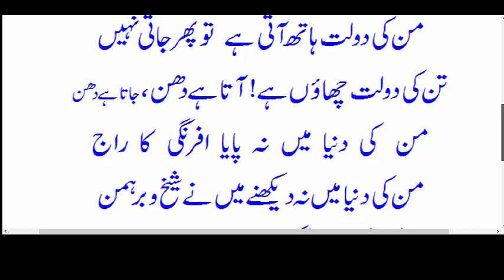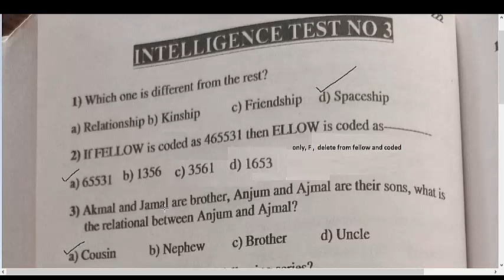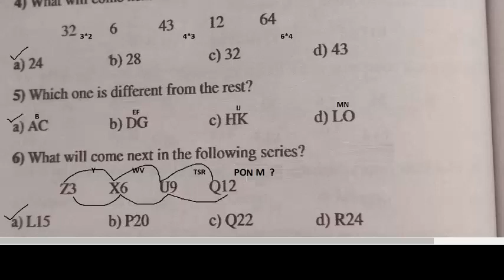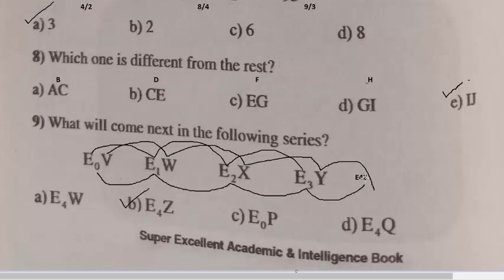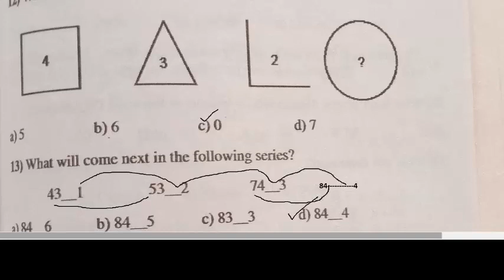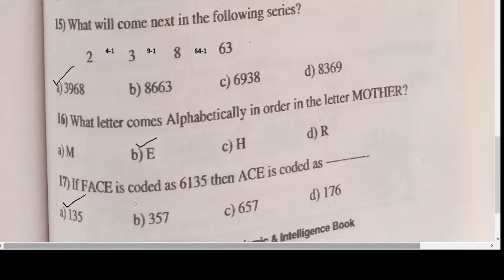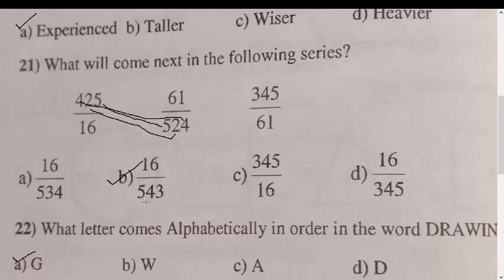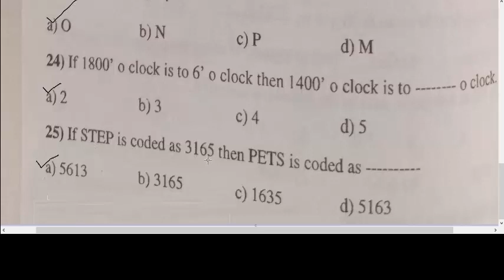PAF Airmen initial test preparation for Gc, provost, Aerotech, Female nursing ,Mtd,suportmen.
Improve your verbal and non verbal IQ level.
To improve intelligent knowledge.
Intelligent test no.3,
super excellent intelligent test no.,3
Intelegnttest.3
 # it.3
IQBQL FORCES ACADEMY